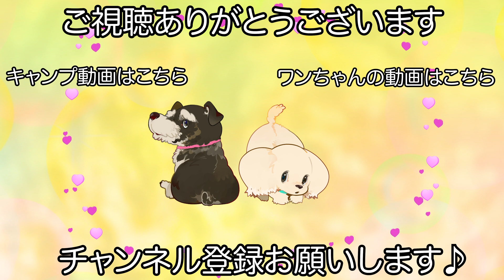心地良さそうなお顔を見せてくれるフレンチブルドッグ♪（いち花ちゃん）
シャンプーコース スキンケアプラン

【シャンプー】
セラミドシャンプー

【カット】
無し

【オプション】
ダーマモイストバス

【コメント】
サロンにすっかり慣れてくれて楽しそうに過ごしてくれるいち花ちゃんです♪

いち花ちゃんは皮膚トラブルにお悩みなのですが最初にご来店して頂いた時よりも良好になっている様で安心しました！

少しずつ改善に向かっている様で安心しました♪

　　　　：UUUMUSIC